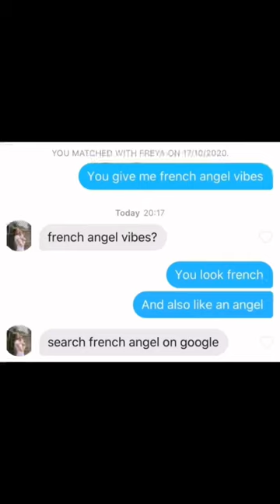“french angel vibes” 💀